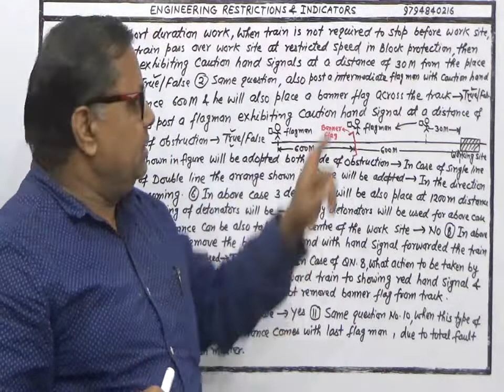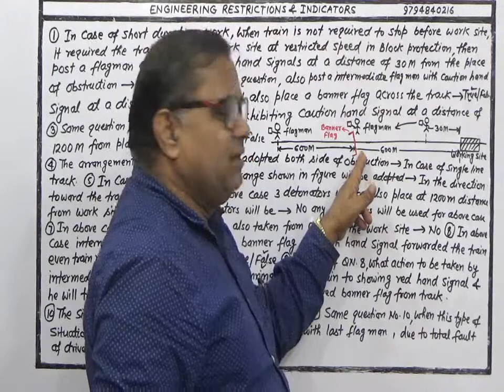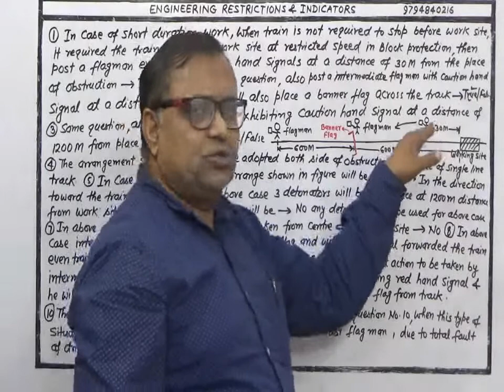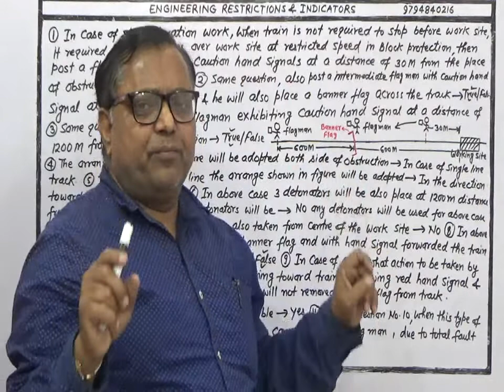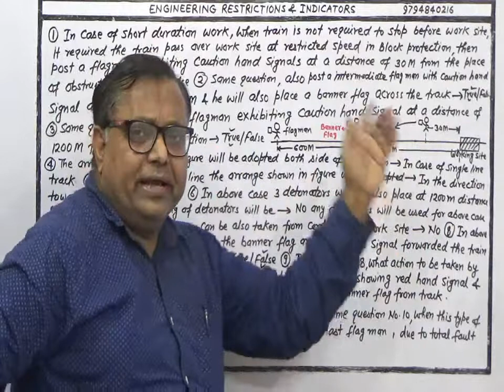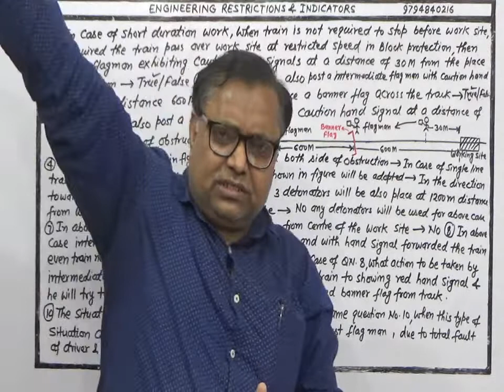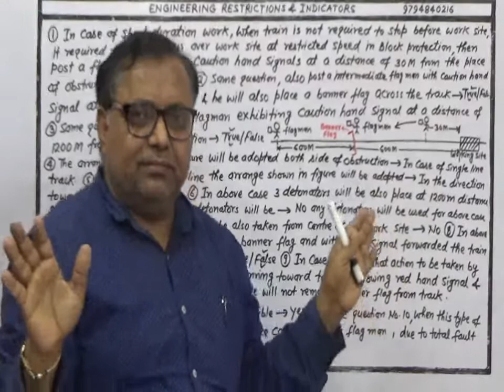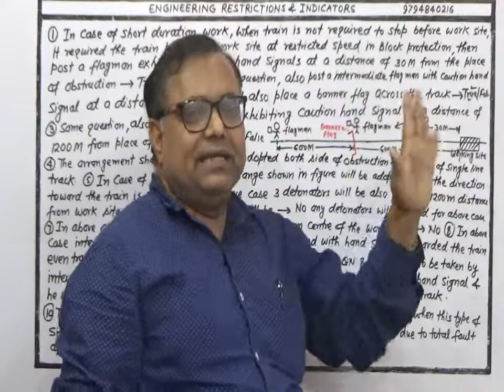INDIAN RLY. P.WAY MANUAL (OBJ. QN. ON ENGG. RESTRICTIONS & INDICATORS) FOR LDCE/AEN EXAM. (Pt-3)